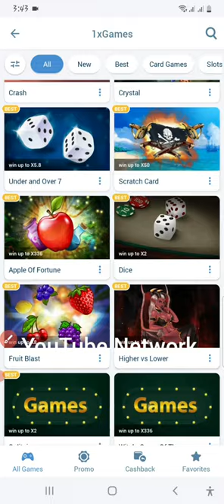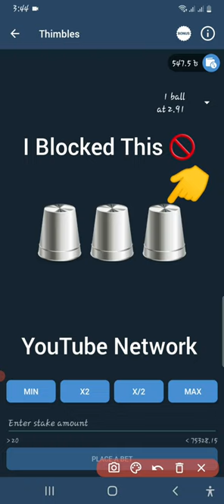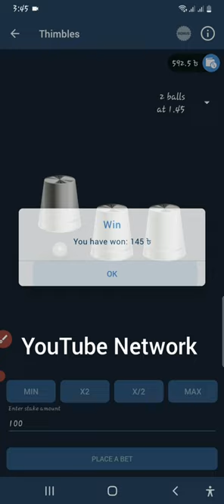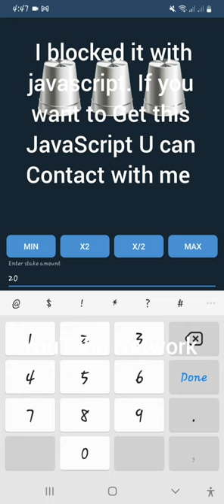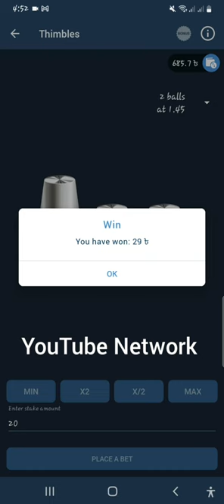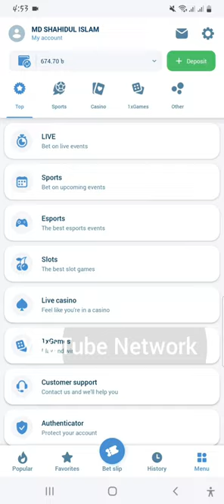How to Hack Thimbles Game || New Tricks 1000% Work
I blocked it with javascript and Pythons. If you want to Get this hacking  U can Contact with me
Only Real Buyers Knock me.
THIS hacking price 100$ dollars.
If you want to really buy this hacking then contact with me.